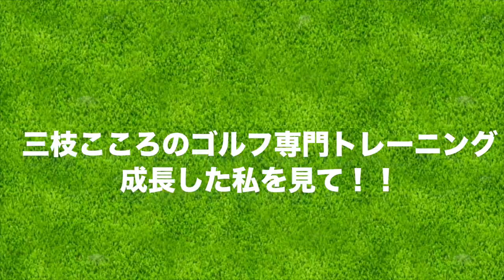飛距離アップに繋がる動き。この動きはまるで・・・【ゴルフトレーニング】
トータルゴルフフィットネスでのトレーニングの様子です！
前回から2ヶ月ちょっと経ったのですが、前回と同じトレーニングもやりつつ少し違うトレーニングや全く新しいトレーニングも行っています！

♣本日のお店:トータルゴルフフィットネス

ーーーーー